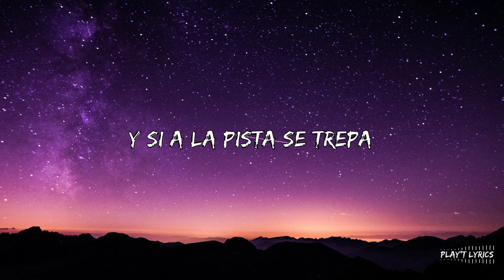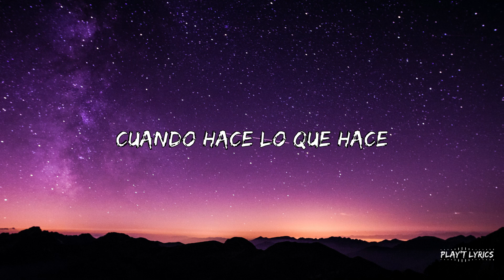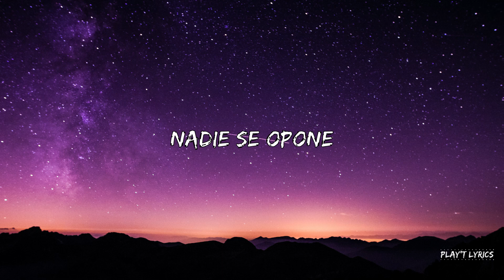Lolyin - Chelcha (Lyrics)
🎙️Lyrics: Lolyin - Chelcha (Lyrics)

Todos le piden la ñapa
Por favor mueve ese chapa
Ta de rivista la chamaka
Se pone china cuando mata

Le apodan la fina
Le pregunte que si cocina
Mejor que como camina
La invito hacer un coro
Que traiga amiga y prima
Que hay piscina y medicina
Y se que te fascina
Dice que si fuma mama
Y que si bebe rapa
Ta como e
Solo es moët lo que destapa
Ella ta por la maceta
Pero la tiene a dieta
Ni la usa ni la preta
Y eso e lo que molesta
Un poco mansa un poco inquieta
Pero siempre anda coqueta
Ella no afloja solo aprieta
Y si a la pista se trepa

Se desacata
Ellos le piden la ñapa
Se desacata

Se desacata
Se desacata

Entra sin permiso
También lo mueve como hechizo
No se da cuenta lo hizo
Ni lo que hace criminal como natti
Cuando hace lo que hace
La calienta y no la come
Hace que el dj se encojone
Le da asta bajo con tacone
Rompe la disco sola
Nadie se opone
No cocina ni trapea
Solo perrea
Tiene diploma
No hay quien lo crea

Se desacata
Se desacata